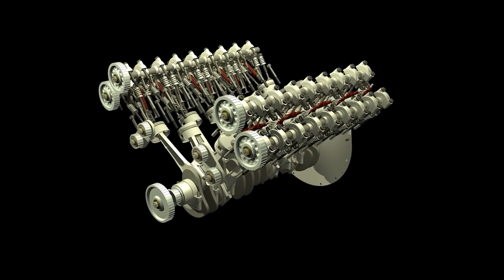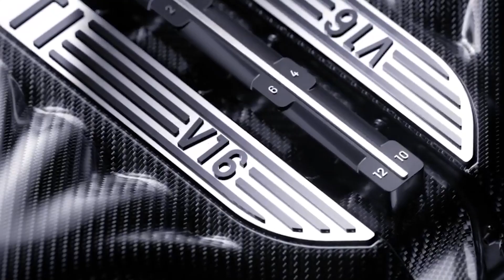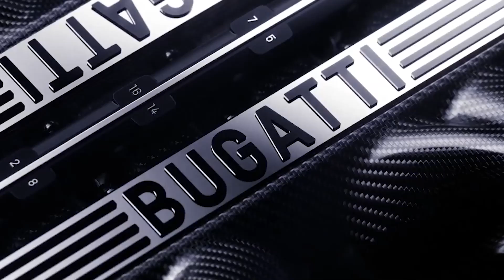From W16 Legacy to Hybrid Future: Unveiling Bugatti's New V16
Bugatti, the name alone brings up images of multi million dollar quad turbo monsters. The company has always had a pension for speed. I mean their history of chasing records goes back all the way to 1903 when Ettore Bugatti went over 100kmph in his self developed 12.8l 4 cylinder racer. And from then records and milestones where destroyed by the company. Fast forward to the 21th century and The thunderous roar of the Bugatti W16 engine has pushed production cars over the 400kmph mark in iconic hypercars like the Veyron and Chiron. But as the industry shifts towards electrification, a new chapter unfolds for Bugatti. The brand, now under the guidance of electric vehicle pioneers Rimac, the company behind the insane nevera, they are now poised to unveil its successor to the W16 – and luckily the new Bugatti wont be all electric like the nevera no, this new motor will be a hybrid-assisted V16 engine keeping the roar of the combustion engine alive.